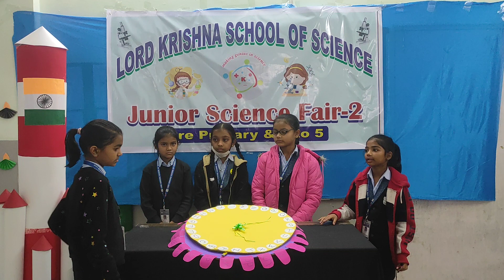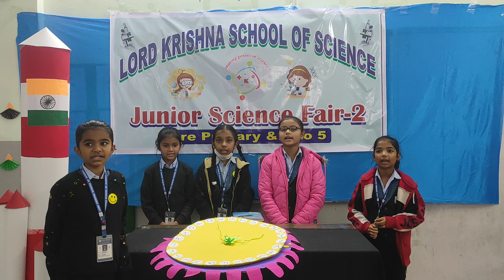II JUNIOR SCIENCE FAIR - 2 II Project No.62 II વર્ડ ફેમીલી II